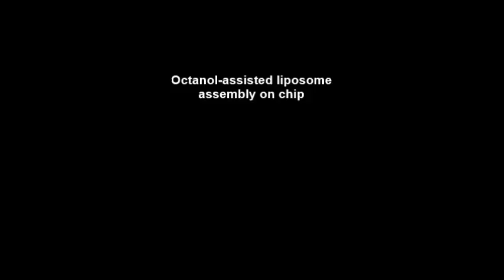Octanol-assisted liposome assembly on chip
Octanol-assisted liposome assembly on chip. Siddharth Deshpande et al (2016), Nature Communications

Liposomes are versatile supramolecular assemblies widely used in basic and applied sciences. Here we present a novel microfluidics-based method, octanol-assisted liposome assembly (OLA), to form monodisperse, cell-sized (5–20 μm), unilamellar liposomes with excellent encapsulation efficiency. Akin to bubble blowing, an inner aqueous phase and a surrounding lipid-carrying 1-octanol phase is pinched off by outer fluid streams. Such hydrodynamic flow focusing results in double-emulsion droplets that spontaneously develop a side-connected 1-octanol pocket. Owing to interfacial energy minimization, the pocket splits off to yield fully assembled solvent-free liposomes within minutes. This solves the long-standing fundamental problem of prolonged presence of residual oil in the liposome bilayer. We demonstrate the unilamellarity of liposomes with functional α-haemolysin protein pores in the membrane and validate the biocompatibility by inner leaflet localization of bacterial divisome proteins (FtsZ and ZipA). OLA offers a versatile platform for future analytical tools, delivery systems, nanoreactors and synthetic cells.